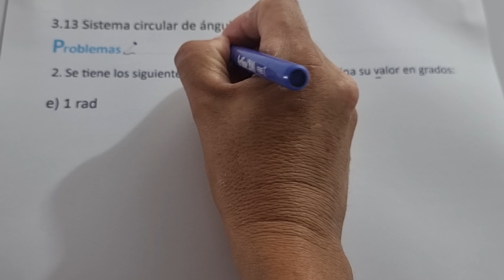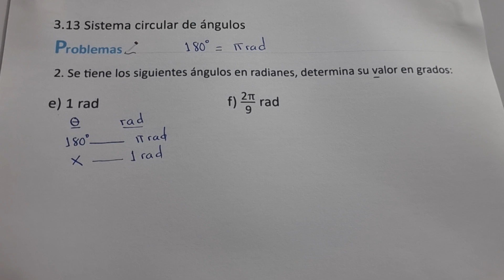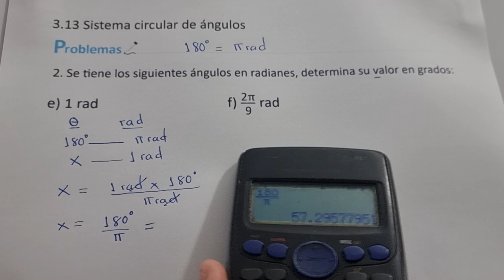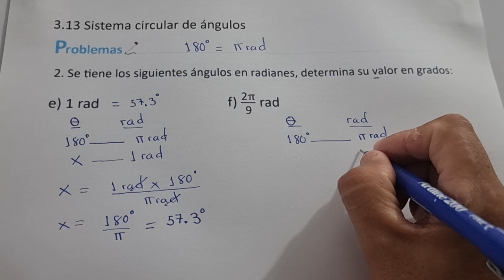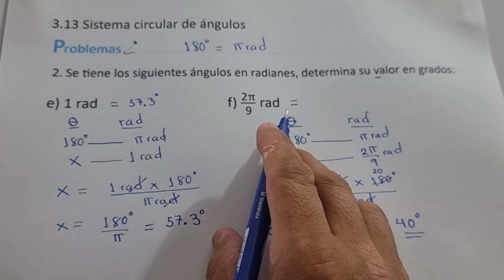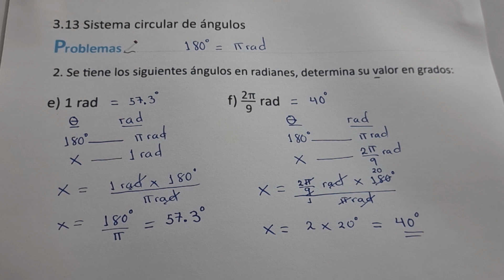3.13 SISTEMA CIRCULAR DE ÁNGULOS NUMERAL 2 LITERALES E Y F